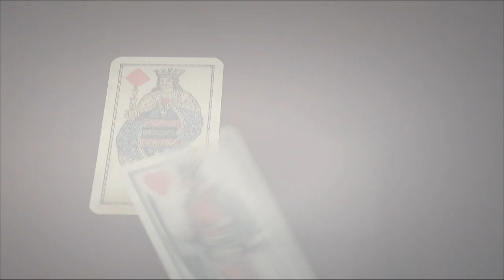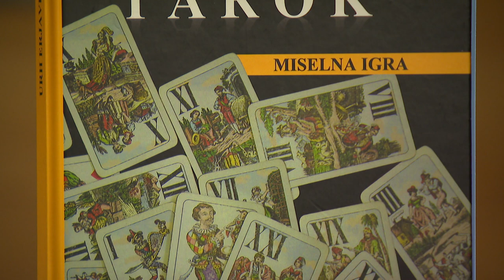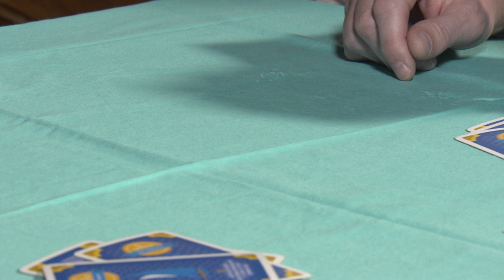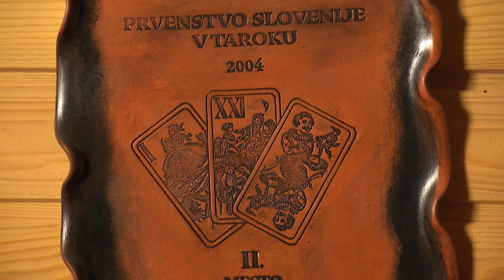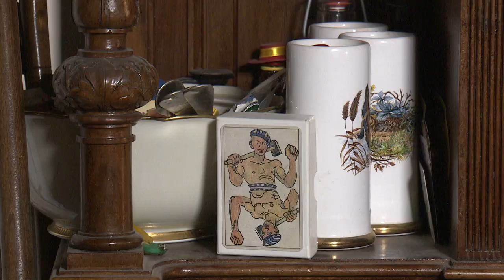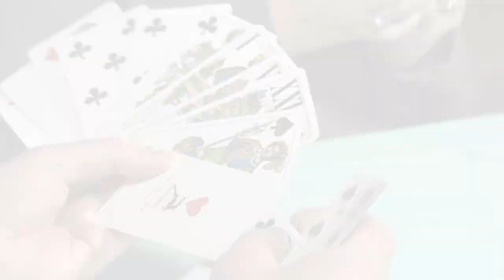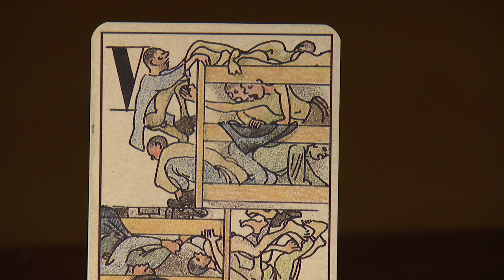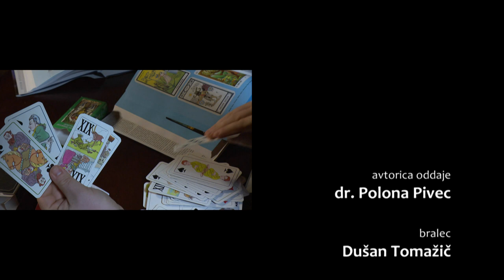Sledi: Tarok - miselna in družabna igra | TV Maribor 25.8.2019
Ko govorimo o taroku, govorimo o eni najbolj razširjenih iger s kartami na svetu. In tudi o najstarejši igri. Njen razvoj je zelo zanimiv, saj so karte izdelovali najprej v obliki podobic, uporabljali pa so jih za pripovedovanje zgodb. Na Slovenskem se tarok igra vse od 14. stoletja, ko se je z njim srečala Evropa. O izvoru in razvoju te igre še zdaleč ne vemo vsega. A smo po osamosvojitvi tudi tu želeli poiskati svojo identiteto. Naše, slovenske podobe kart, je oblikoval akademski slikar in ilustrator Matjaž Schmidt, največ besede pri izbiri motivov pa je imel etnolog Janez Bogataj. Na 54-ih kartah najdemo vse, od zgodovinskih dogodkov, oseb, do mitologije in druge raznolike kulturne dediščine.